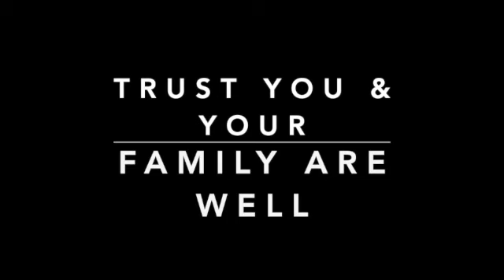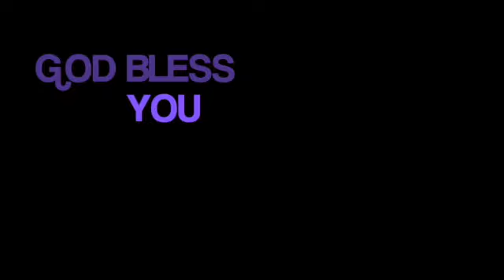PENNY LANE by the BEATLES !! SINGERS REACTION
allweneedislove​,
allyouneedislove​,
thebeatlesallweneedislove​,
thebeatlesloveisallweneed​
Letitbe​